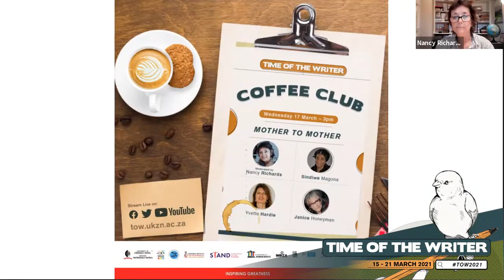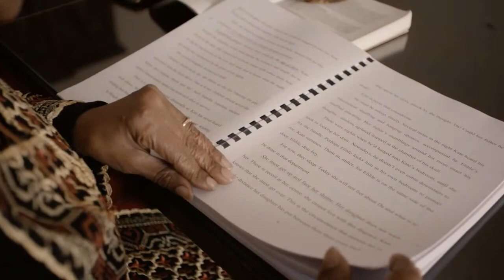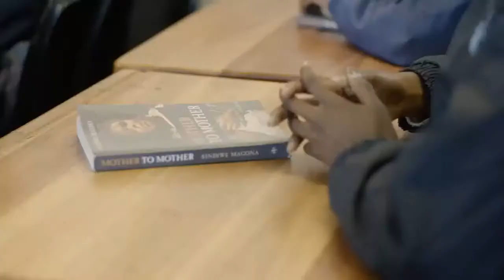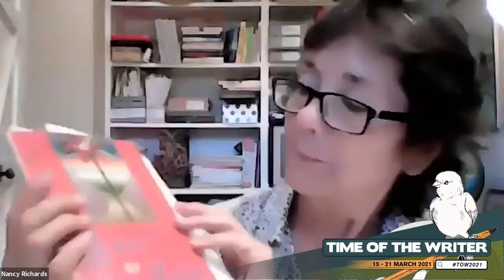TOW2021 - Mother to Mother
Sindiwe Magona’s novel Mother to Mother explores the South African legacy of apartheid through the lens of a woman who remembers a life marked by oppression and injustice. Magona decided to write this novel when she discovered that Fulbright Scholar Amy Biehl, who had been killed while working to organize the nation’s first-ever democratic elections in 1993, died just a few yards away from her own permanent residence in Gugulethu, Capetown. The book is based on this real-life incident, and takes the form of an epistle to Amy Biehl’s mother. The book is a beautifully written exploration of the society that bred such violence.